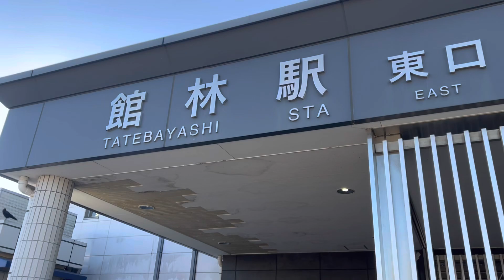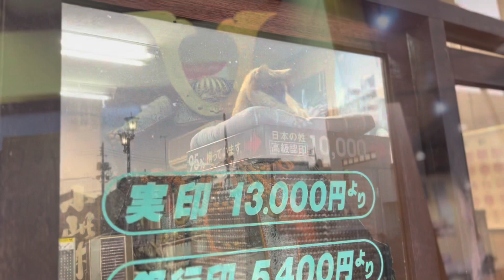【Japan Travel | Silent Vlog】from Kawagoe, Saitama to Ota, Gunma and Ashikaga, Tochigi 🎄 埼玉〜群馬〜栃木